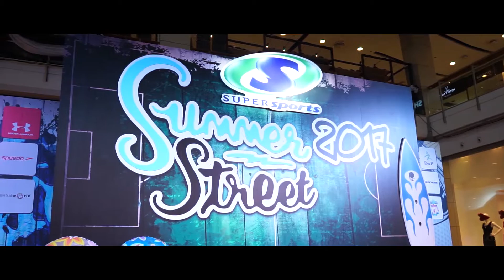☀ Supersports Summer Street 2017 ☀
งาน Supersports Summer Street 2017  กับ Fashion Show จากเหล่าดาราสุดฮอต นำทีมโดย ใหม่ – ดาวิกา, ปุ๊กลุก – ฝนทิพย์ พร้อมมินิคอนเสิร์ตจาก แม็ค-วีรคณิศร์ และหนุ่มๆสุดฟิต อีกเพียบ
พร้อมเปิดตัว LINE Sticker Supersports "น้องแชมป์" โหลดเลย

ซูเปอร์สปอร์ต  เปิดตัวแคมเปญ “Supersports Summer Street 2017" จับ “สปอร์ต แฟชั่น" “Sticker Line” เพื่อสร้างภาพลักษณ์ใหม่ตอกย้ำความเป็นผู้นำอันดับหนึ่งทางด้าน Sports fashion แนวสตรีทแฟชั่น นำโดย มร.โทนี่  มอร์ตัน กรรมการผู้จัดการใหญ่ ,นางสาวสิราภรณ์ วัฒนา ผู้ช่วยกรรมการผู้จัดการใหญ่ ฝ่ายการตลาด และ นางสาวอัจฉรา  ซุ่นโลกประเสริฐ ผู้ช่วยกรรมการผู้จัดการใหญ่ ฝ่ายบริหารสินค้า และทีมผู้บริหารซูเปอร์สปอร์ต จัดโปรโมชั่น และคอลเลคชั่น เทรนด์ใหม่รับซัมเมอร์ เอาใจลูกค้าที่รักการออกกำลังกายกับแฟชั่นการแต่งตัวที่  Mix and Match  เสื้อผ้าคู่กับรองเท้ากีฬามาสวมใส่ในไลฟ์สไตล์อื่นๆ นอกจากออกกำลังกาย และเพื่อตอบโจทย์ไลฟ์สไตล์พฤติกรรมผู้บริโภคในยุคดิจิตอล ซูเปอร์สปอร์ตเพิ่มช่องทางผ่าน Social Media ซูเปอร์สปอร์ตส่ง LINE Sticker ในชื่อ “น้องแชมป์ สติกเกอร์ไลน์น่ารัก แอคทีฟ พร้อมที่จะส่งมอบความสุขและความสนุกสนานให้กับการแชทไลน์ พร้อมโปรโมชั่นสุดพิเศษมากมาย ภายในงานมีแฟชั่นโชว์คอลเลคชั่นใหม่ต้อนรับซัมเมอร์จากเหล่าเซเลบริตี้ นำทีมโดย 2 สาวสุดเซ็กซี่ “ใหม่ – ดาวิกา  โฮร์เน่” และ “ปุ๊กลุก – ฝนทิพย์ วัชรตระกูล” พร้อมมินิคอนเสิร์ตจากหนุ่มหล่อล่ำ “แม็ค-วีรคณิศร์  กานต์วัฒนกุล”และมี “แอนดี้  เขมพิมุก”รับหน้าที่เป็นพิธีกร ณ ลาน Eden ชั้น 1 ศูนย์การค้าเซ็นทรัลเวิลด์ เมื่อวันที่ 14 มีนาคม ที่ผ่านมา